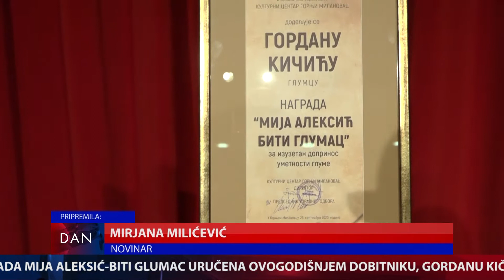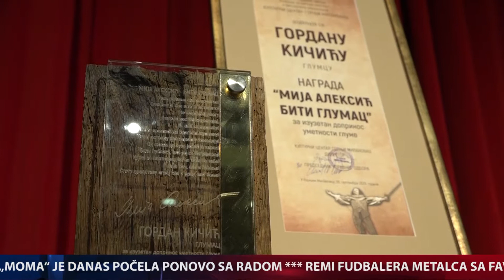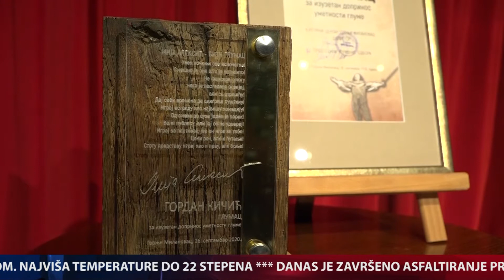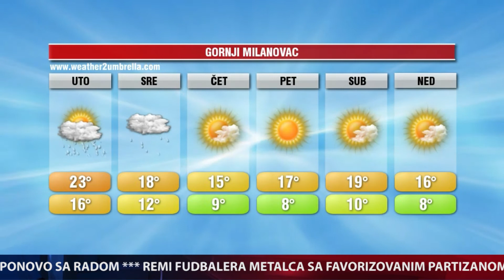DAN / 5.10.2020. / TV GM Plus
Centralna informativna emisija DAN televizije GM Plus emitovana 5. oktobra 2020. godine.